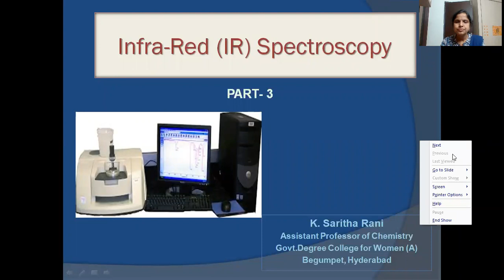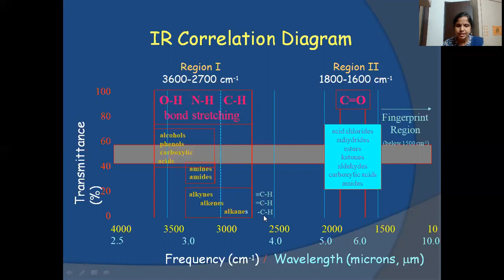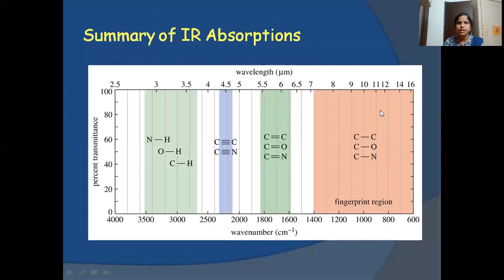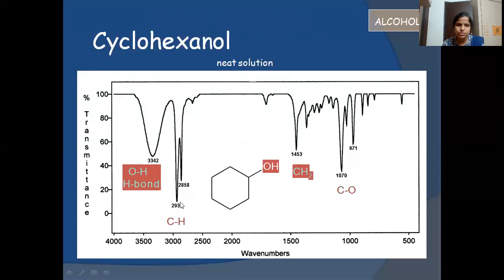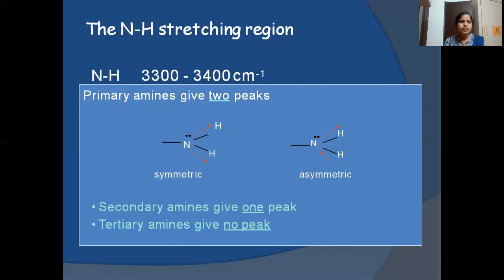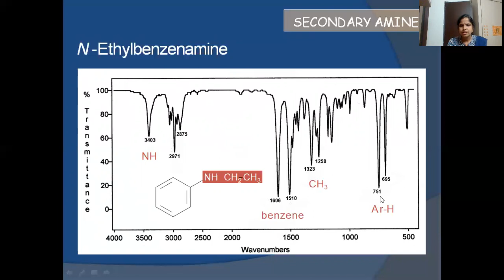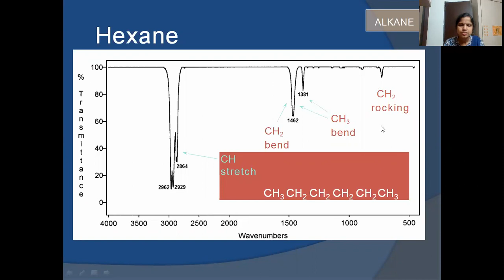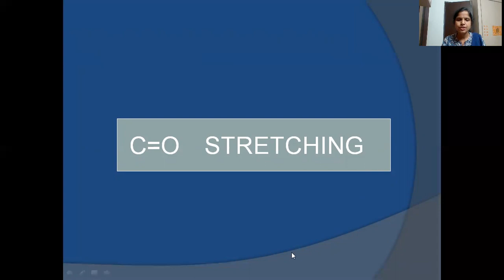IR Spectroscopy part-3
IR Spectra- Characteristics vibrational bands of  various functional groups